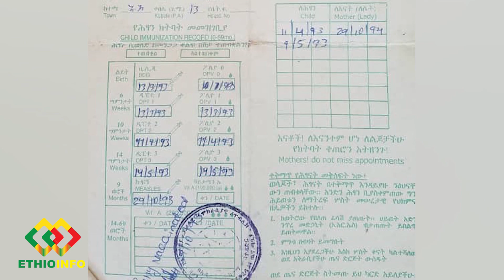ተከሳሽ መልስ ሰጠች! የሰው ልጅ ለምን ሰጠሽ?Ethiopia | EthioInfo.